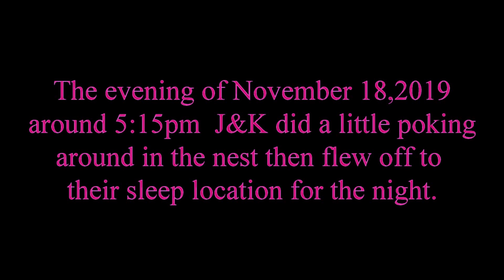Eagles Justice and Kindness of Eastlake Ohio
After meeting up at the nest at dawn J&K  flew over to their sleep location for the night. November 18,2019 5:15pm